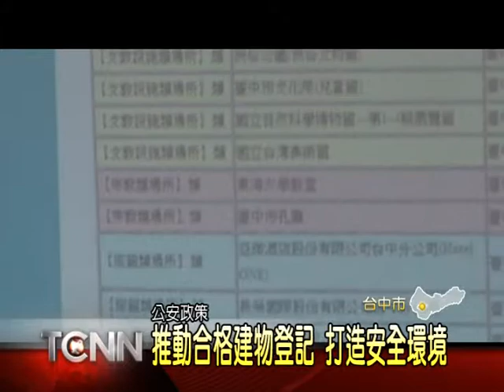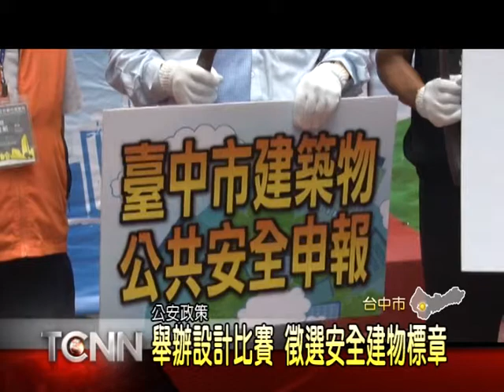大台中新聞-中市安全建物標章徵選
每到假日，不論是百貨公司或是電影院大賣場，人潮幾乎不曾間斷，但民眾是否知道，這些經常出入的公共空間，環境是否安全呢? 市府都發局在25號這天進行宣導，表達建築物也需要健康檢查的觀念，同時宣佈將舉辦設計比賽，選出最具代表性的建築物安全標章，未來將張貼在各主公共空間，方便民眾辨識安全環境。